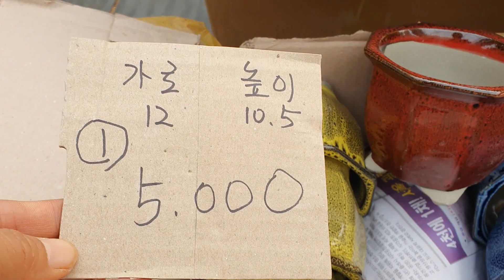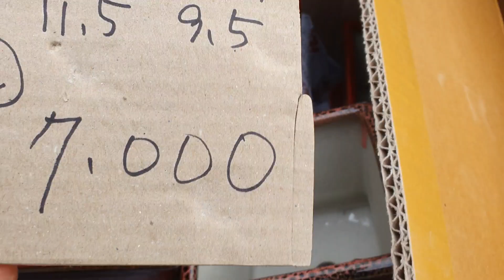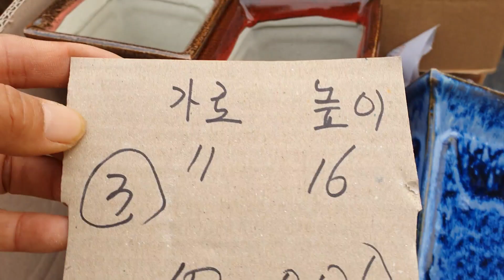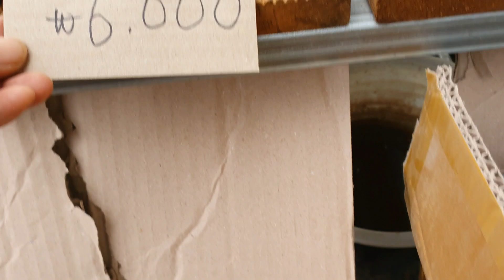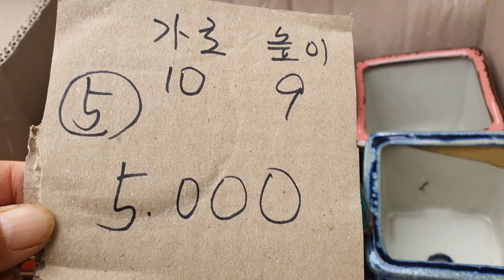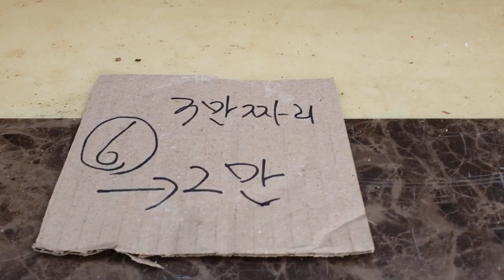화분판매 화요특가 딱하루만 010 4499 2456 5만미만은 택비4000냥 주문은 문자로주세요